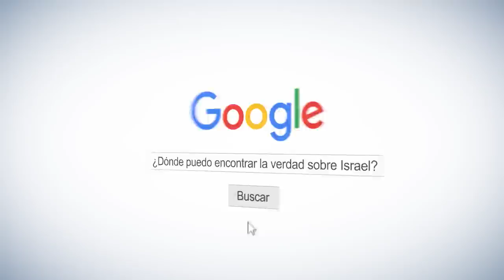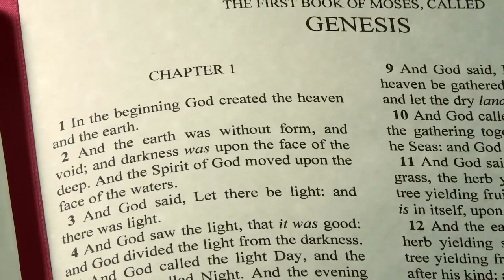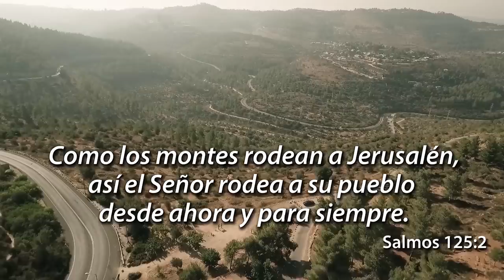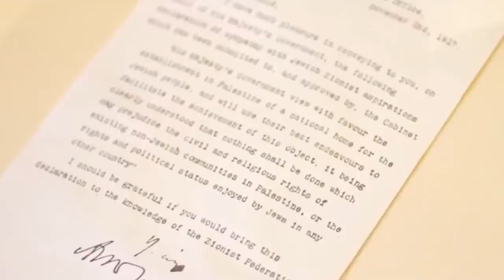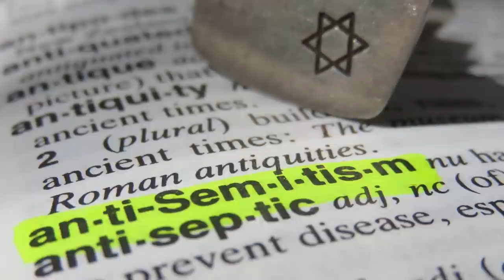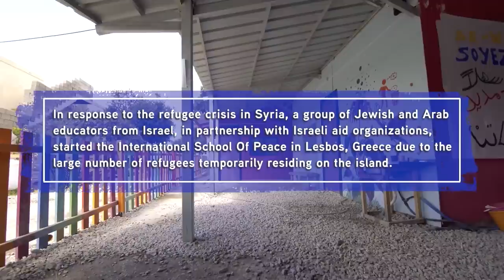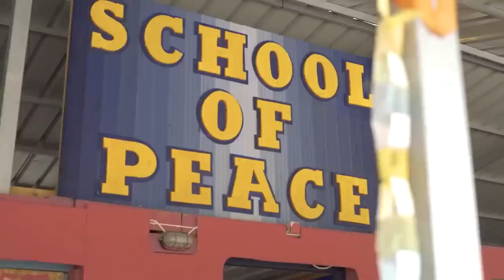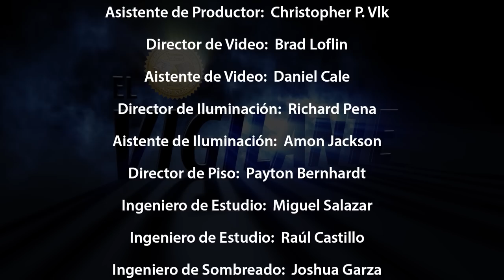El Vigilante E63: John Hagee Habla Sobre e Papel Principal de Jerusalén en El Plan de Dios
El anfitrión Erick Stakelbeck se reune con el fundador y presidente nacional de CUFI, el Pastor John Hagee, quien habla sobre su nuevo libro "El Imperio final de la Tierra," y porque los cristianos no deben permanecer callados mientras se agrupan las amenazas contra Israel y Estados Unidos. Además, vea el cortometraje premiado de CUFI sobre ómo los israelíes están ayudando a los niños de los refugiados del medio oriente, cambiando los corazones y las mentes en el proceso.

Veanos por Enlace, los domingos a las 9am ET (8am CT, 7am MT, 6am PT)